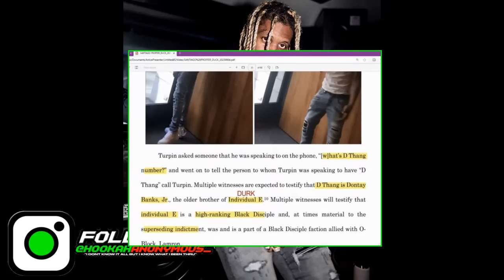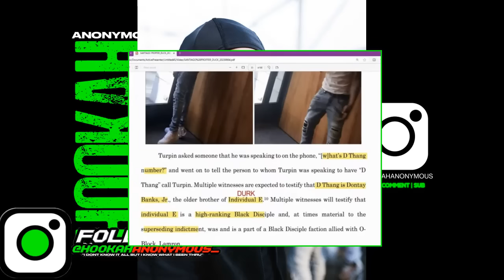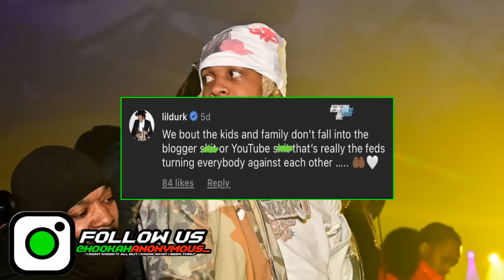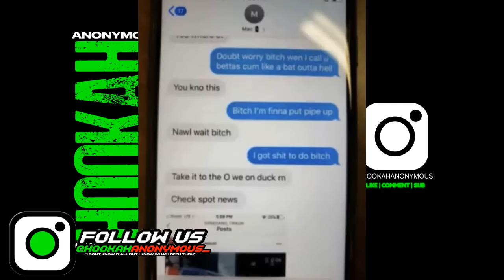Lil Durk Respond To New FBI Documents Mentiong Him In FBG Duck Case!!